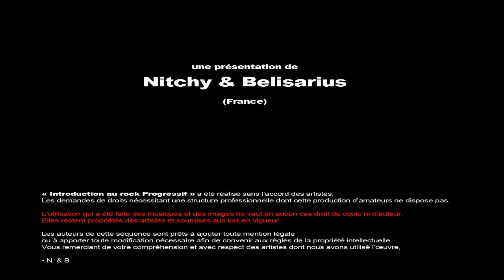Rock progressif : une introduction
Découvrez le Rock Progressif en quelques minutes. Cette vidéo vous propose un survol de ce genre méconnu, en offrant un petit panel de compositions variées qui présente l'étendue de son prisme musical...
Avec King Crimson, Jethro Tull, Kansas, Van Der Graaf Generator, Camel, Genesis, Uriah Heep, Yes, UK, Cast et Steve Hackett.
Cette présentation d'amateurs du genre a été réalisée sans accord. Les musiques et images utilisées restent propriétés des artistes.